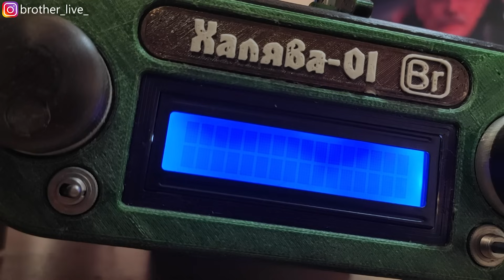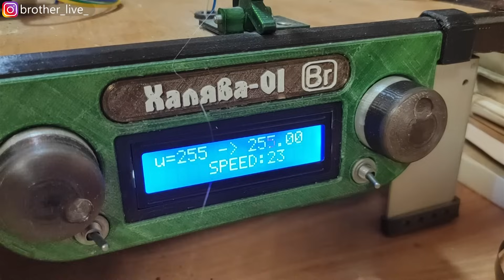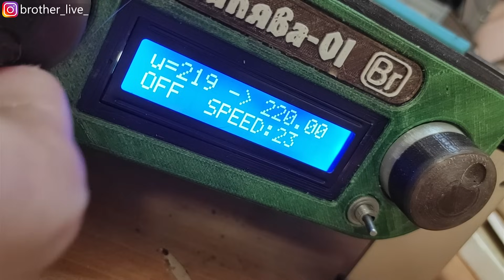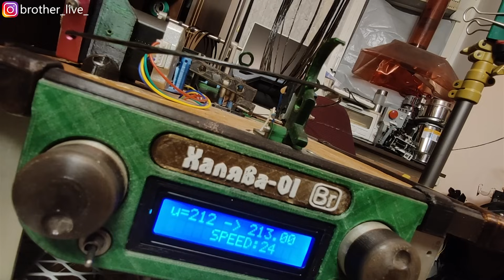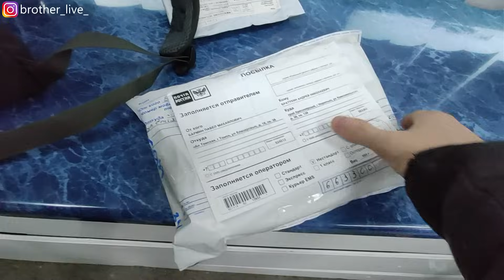✅ Печать вещей магнитной аудио пленкой СССР. Переработка пленки от бабинника. Магнитный филамент.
Привет! Сегодня я буду печатать аудио пленки. Такая пленка использовалась для катушечных магнитофонов в СССР

Подобного типа пленками, я уже печатал. Это были видеокассеты не такие старые как эта пленка.
Как она себя поведет? Давайте посмотрим.
Воспользуюсь столом по протяжке PET ленты.  Станок вы видели в моих предыдущих видео.
Буду потихонечку увеличивать и как только достигну нормального результата, приступлю к печати.  Более-менее стабильности прутка я добился. 7 лент понадобилось. Странно, что с ленты сыпется этот порошок. Мое предположение, что это оксид железа. Но я могу ошибаться. Порвать филамент практически невозможно.
Тестовый диск, размером 10х20 мм. я печатаю для того чтобы посмотреть, а вообще можно ли что-нибудь напечатать.
Деталь получилось  пористой. Я даже не представляю где можно применить такой тип полимера..
Из такого материала могут получиться неплохие фильтры для воды.
Ну а теперь попробую спиральную печать.
Параметры печати: вместо клея, первый слой печатаю PLA. Температура сопла 265 градусов, диаметр 0.8 мм., стол 60 градусов, шаг по оси Z 0.2 миллиметра.
Структура вазочки получается необычная. Чем-то похожа на бархатный материал
У меня уже есть горшки для цветов напечатанные  из экзотических полимеров.
Напечатаю четвертый экзотический горшок для цветка. Для экономии времени я буду использовать
сразу 2 станка для печати.
Обратите внимание ,что текстура получилась немножко ржавая.
Совету ли я печатать таким материалом?  Конечно же нет! Печатать таким  материалом можно разве что декоративные изделия
Пластик имеет еще и магнитные свойства
Пленка принесла еще  пользу, прежде чем поехать на свалку.

Не болейте! Сохрани тебя Бог! До встречи!